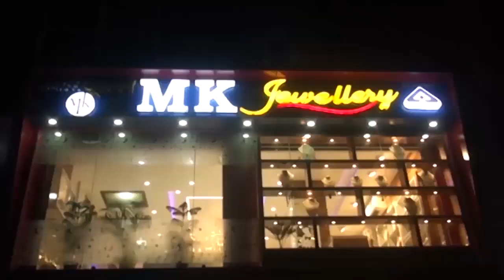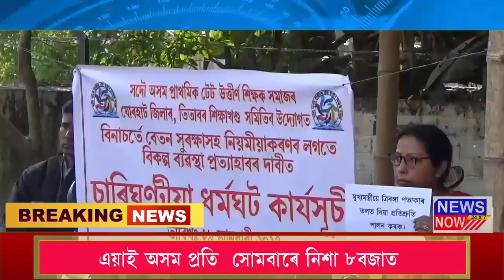30 January Assamese News 05